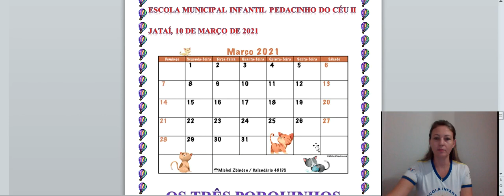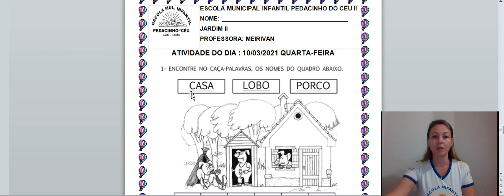10 Mar Jardim II Prof Meirivan